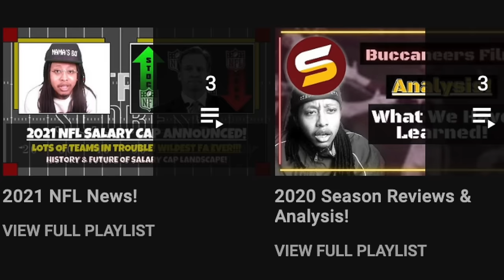🚨WSH Re-Signs T Cornelius Lucas! Trading Up to 1st Rd For Tackle? Pursuing All Pro David Bakhtiari?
BREAKING:
Cornelius Lucas commanders
Cornelius Lucas washington
Jeremy Fowler @JFowlerESPN Commanders are re-signing offensive tackle Cornelius Lucas to a one-year deal worth up to $4 million. Ten-year vet has started 31 games for Washington the last four seasons. Backup swing tackle! played well starting in place of left tackle charles leno in 2023 falcons victory! only 4 of the Commanders' own free agents this year have re-signed by adam peters! 3 were undrafted free agents! obvious choice! Cornelius lucas is AN answer but not THE answer at starting left tackle for 2024 commanders! does signing cornelius lucas stop commanders from signing another tackle in free agency? Should commanders sign all pro pro bowl packers left tackle David Bakhtiari? When the Packers released All-Pro LT David Bakhtiari, there were some questions about what's next. My understanding: He is diligently rehabbing and is focused on returning to play this coming season, I'm told. He's taking it as it comes. But plans to play in 2024 season! elite left tackle! best pass blocking left tackle in entire nfl! but injury prone since major injury in 2020! Cornelius lucas is the safety net floor just in case! david Bakhtiari is the high risk high reward signing! sign Bakhtiari to very cheap heavily incentivized 1 year deal like Jets Tackle Tyron Smith thats based on games started & played in! david Bakhtiari pff grades injury history! Should the commanders trade back up into 1st round of 2024 nfl draft to get top left tackle prospect after taking qb #2 overall? top 2024 nfl draft tackles! Joe Alt, Taliese Fuaga, Troy Fautanu, Olu Fashanu, JC Latham, Amarius Mims. Graham Barton, Tyler Guyton, Jordan Morgan draft!

LB Frankie Luvu Center Tyler Biadasz EDGE Dorance Armstrong Jr RB austin ekeler kicker brandon mcmanus g nick Allegretti de clelin ferrell qb marcus mariota edge dante fowler long snapper tyler Ott safety Jeremy chinn special teamer jeremy reaves returner WR jamison crowder LB bobby wagner edge efe obada lb Anthony Pittman cb noah Igbinoghene cb michael davis swing tackle Cornelius Lucas
steal of the draft! draft reach debate controversial selection disappointed unexpected press conference commanders sale dan snyder josh harris buy Andrew Wylie Jonathan Allen John Bates Dyami Brown Percy Butler Samuel Cosmi Kamren Curl Jamin Davis Jahan Dotson Darrick Forrest Khaleke Hudson Charles Leno Jr. Phidarian Mathis Terry Mclaurin Chris Paul Daron Payne Brian Robinson Armani Rogers Benjamin St-Juste Tress Way
2024 UDFA class!

2024 nfl draft top prospects 2024 nfl combine 2024 mock draft 7-round mock draft 2024 team needs 2024 priorities scenarios trade back trade up draft strategy tankathon projections comps nfl draft trade value chart late round steals! Commanders trading for Bears QB Justin Fields?